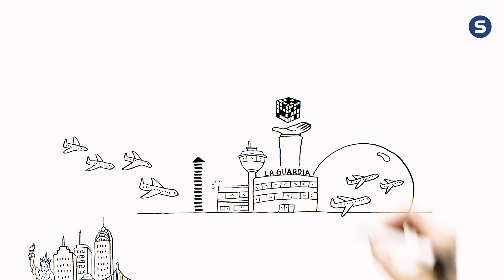Möjligheter med OPS - LaGuardia, New York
På flygplatsen LaGuardia i New York var ett av målen att öka kapaciteten på flygplatsen samtidigt som den pågående trafiken inte påverkas.En vinnande lösning som blev möjlig genom att Skanska kunde påverka tidigt i processen, var att bygga broar ut till gaterna som flygplanen kan cirkulera under och därmed få mer utrymme. Offentlig-privat samverkan.